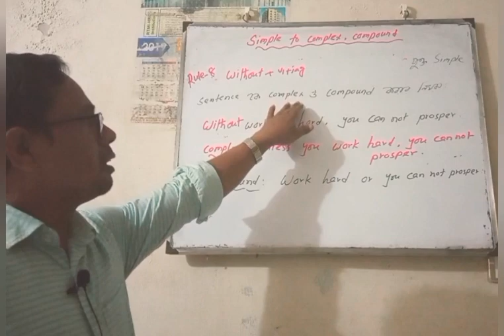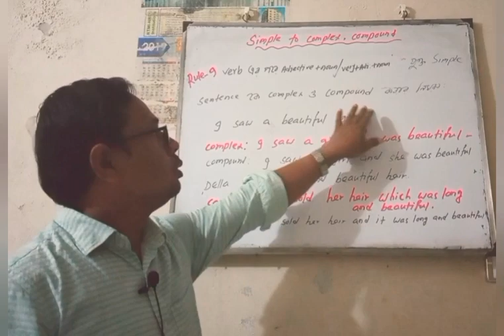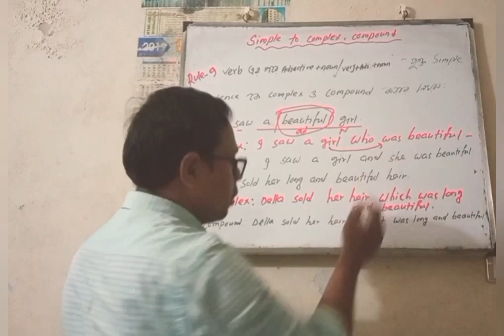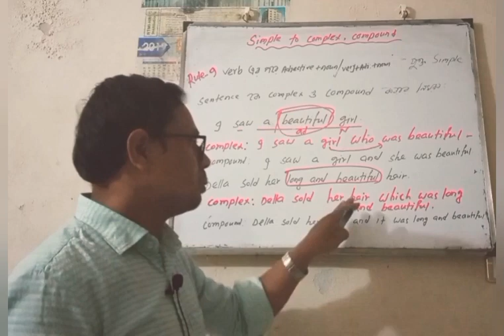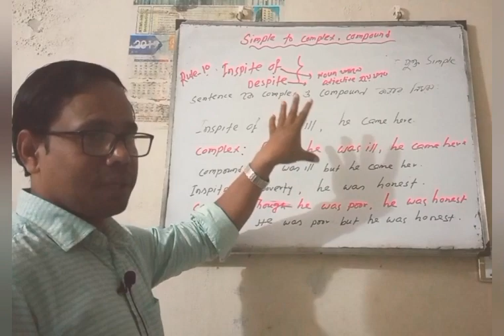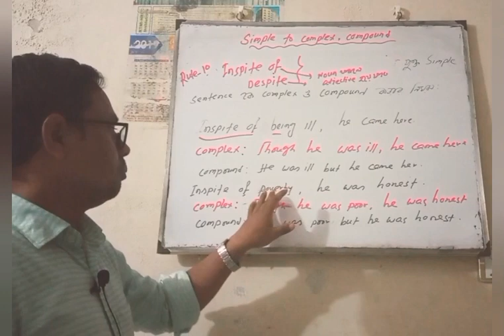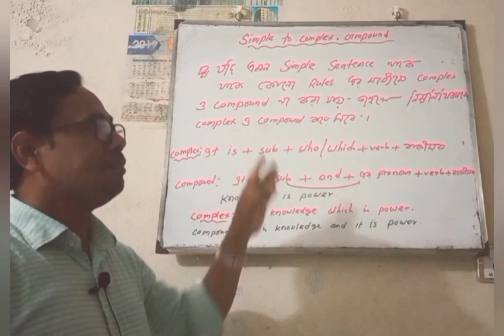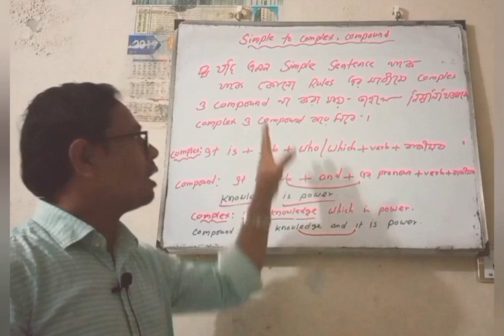Simple to complex & Compound (Lecture-3).Nine,Ten,SSC,HSC & Any competitive exam.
Simple থেকে Complex ও Compound(Nine,Ten,SSC,HSC & Any competitive exam.)Lecture-3